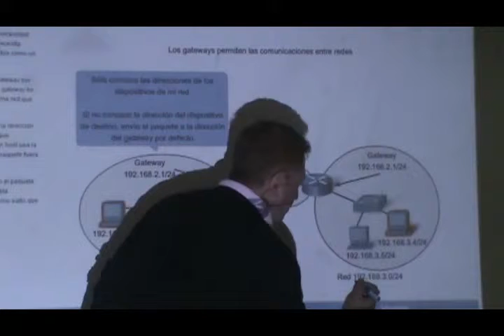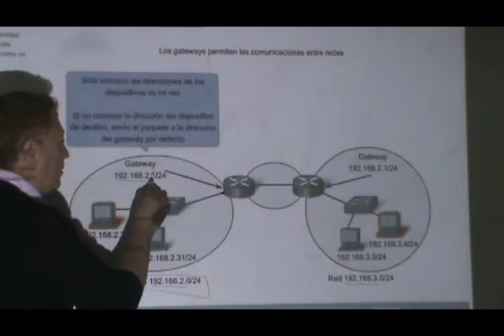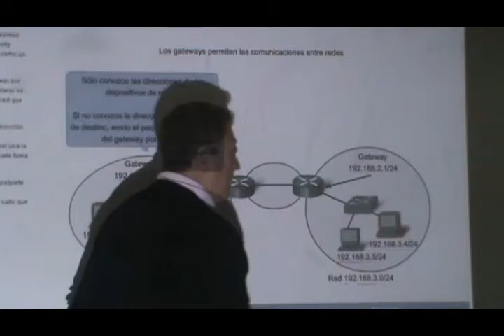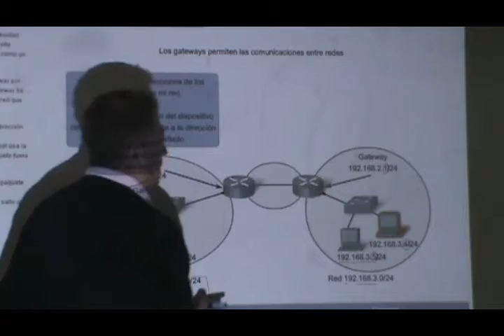16 Comunicación entre redes